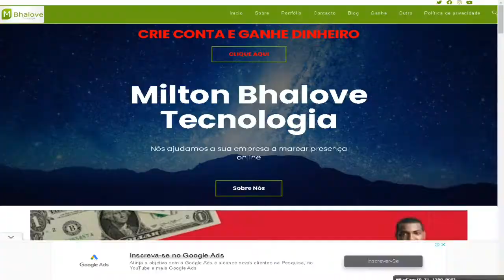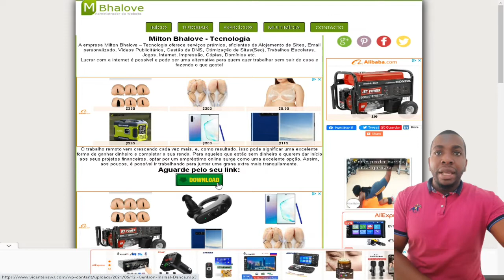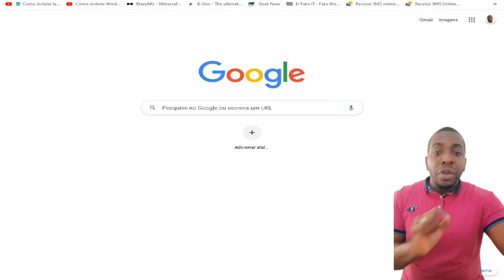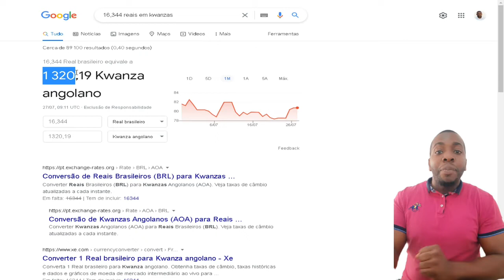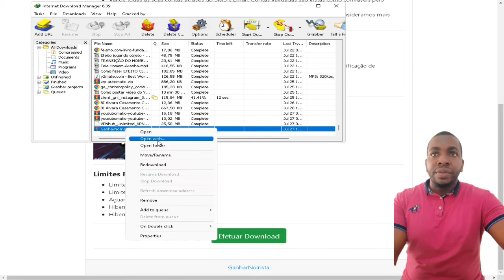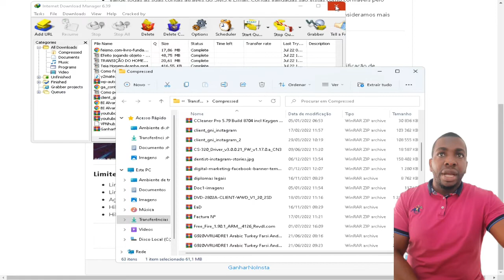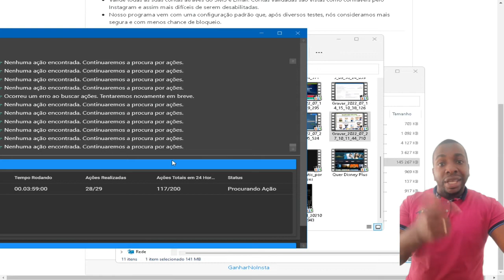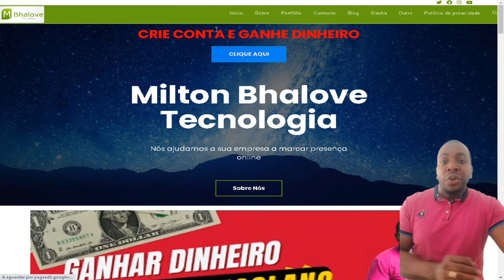GANHAR DINHEIRO COM INSTAGRAM NA INTERNET EM ANGOLA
Com a novidade do site Ganhar no insta você pode ganhar até R$100,00 por dia em dinheiro! Quanto mais você ganhar mais fácil de chegar em primeiro lugar.

Ganhar Dinheiro com Instagram em Angola?

O Ganhar no insta é um site que te paga para curtir, seguir e comentar em perfis do instagram, te pagando direto na conta bancária em reais.
O Ganhar no insta é hoje o melhor site para ganhar dinheiro com instagram com prova de pagamento e confiável para todos usuários.

Como ganhar Dinheiro com Intagram em Angola?

Com o Ganhar no insta você ganha dinheiro cadastrando seu perfil do instagram e utilizando ele para curtir, cada foto que curtir você ganha dinheiro, e cada perfil que seguir você também ganha dinheiro por realizar esta tarefa.
Quanto mais curtidas em fotos e mais perfis seguir, mais dinheiro você ganha. O ganhar no insta também tem um robô para fazer tudo automático para você.

Como ganhar bastante no ganhar no insta?

Para começar a ganhar dinheiro na Internet em Angola com Instagram é necessário ter pelo menos 1 conta ativa, pode ser a sua conta pessoal. Você então passará a ser pago por seguir outras pessoas no Instagram, comentar posts ou curtir fotos...